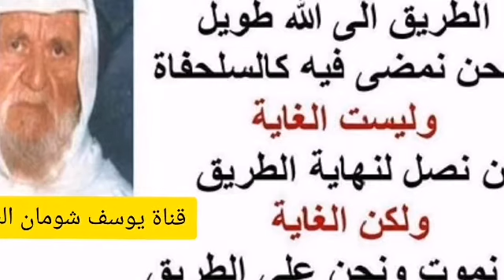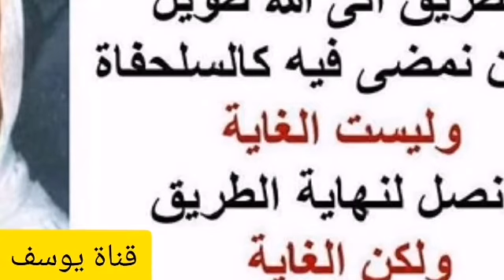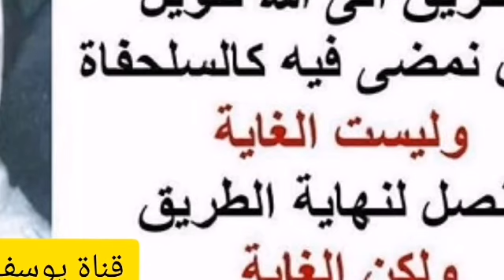6-81 هل تقطع صلاة المرأة إذا مرت أمامها امرأة بالغة ؟ الألباني الالباني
هل تقطع صلاة المرأة إذا مرت أمامها امرأة بالغة ؟

السائل : هل المرأة البالغة تقطع صلاة المرأة البالغة؟
الشيخ : هذا سؤال جديد هل المرأة البالغة تقطع صلاة المرأة البالغة، إذا نظرت الى الحديث ( إذا صلى احدكم وليس بين يديه مثل مؤخرة الرَّحل فإنه يقطع صلاتَه الحمار والمرأة والكلب الأسود ) يتبين أن الجواب: أن الصلاة تنقطع ولو كانت المصلية امرأة والمارة امرأة، لأن الخطاب لجميع الإمة ( إذا صلى أحدكم ) ... - وعليكم السلام ورحمة الله وبركاته -، أحدكم يدخل فيه الذكر والأنثى، الحكم واحد سواء كان المصلى امرأة أو كان رجلًا فصلاته تبطل بمرور شيء من هذه الأشياء الثلاثة. لكن ينبغي أن نعلم أن هذا المرور يشترط فيه كما ذكر في الحديث أن لا يكون قد وضع السترة، أما إذا وضع السترة فلا يضره ما مر بين يديه بعد ذلك. نعم غيره.

السائل : إذا كان يا شيخ - جزاك الله خير - بالنسبة بسبب الزحام في مكة في أثناء الحج فهل برضو نفس الطريقة يعنى؟ يعنى الإنسان ما يتمكن أداء الصلاة إلا يعنى في أثناء الدوران ...؟
الشيخ : أثناء الدوران؟
السائل : في أثناء الطواف، يكون الانسان يعنى أقامت الصلاة على طول ايش يكون اصطف مع الناس ففي هذه الحالة يعنى يقطع صلاته برضو ولّا؟
الشيخ : يعنى هو يكون يصلي في المكان؟
السائل : لا، يعني الآن في أثناء الصلاة عندما تقام الصلاة كل الناس طبعًا ايش يدخل الصلاة ففي هذه الحالة يعنى بعد ما ينتهى الصلاة يكون بعض المارين أو البعض يطوف يعنى من الزحام.
سائل آخر : ... من النساء والرجال يعني ولا يكون أمامه سترة يعني
الشيخ : ... صلاة الجماعة ولا صلاته منفردًا؟
السائل : منفرد يعني بس يعمل حج عند الازدحام ففيه رخصة في هذه المسألة ولّا ...؟
الشيخ : ... رخصة يا شيخ لكن عليها نتساءل: ما الذي يحشر المصلى أن يصلي في الطواف؟ لماذا لا يتأخر؟
السائل : الحرم طبعًا يكون مزدحم أحيانًا
الشيخ : صحيح، لكن لماذا يصلي في الطواف؟